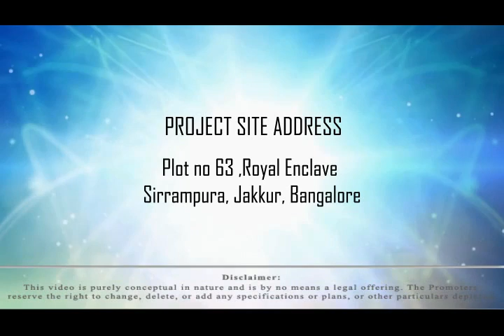Silver Cloud in Srirampura, Bangalore by Honey Comb Developers – 2/3/4 BHK | 99acres.com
Silver Cloud by Honey Comb Developers is the new address for home buyers in Bangalore, coming up in Srirampura. Watch this video and enjoy a virtual walkthrough! Thinking of grabbing best deal on this property,

99acres.com offers you the best properties online! The largest compilation of the property videos can help you sort your favorite one and seal a perfect deal! Trust 99acres.com for homes so indulgent that must be experienced to be believed!